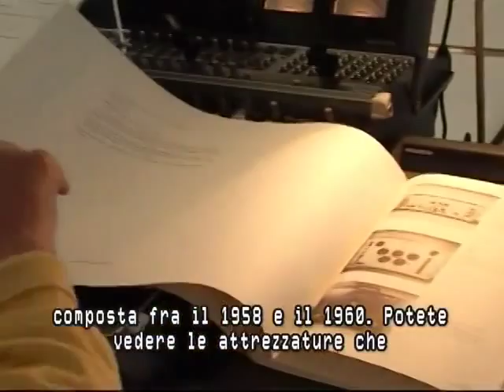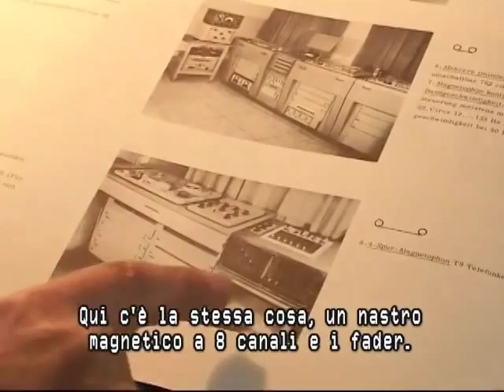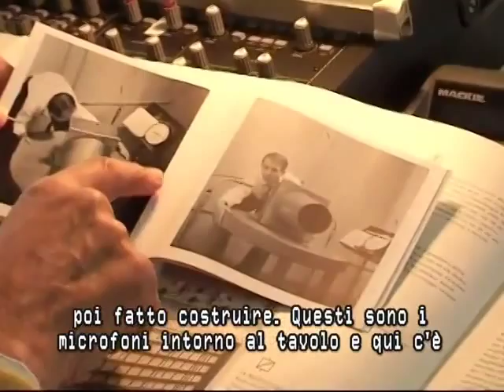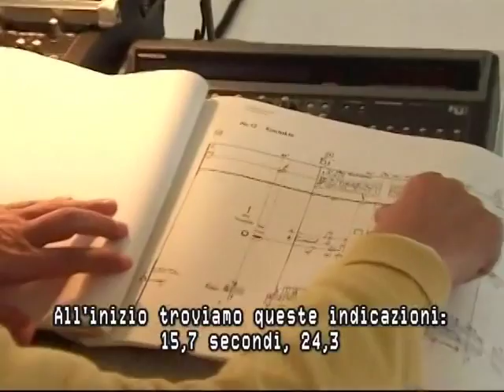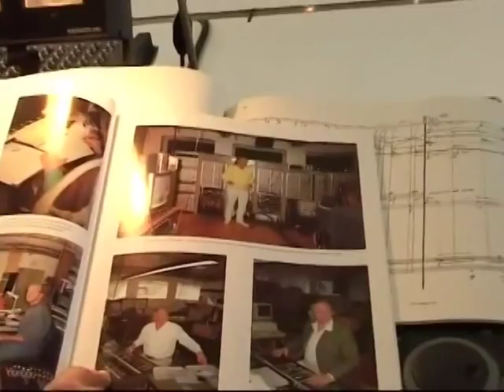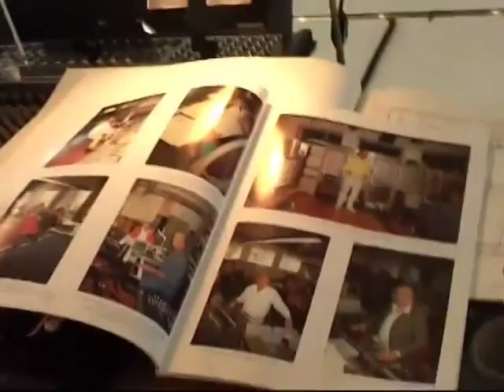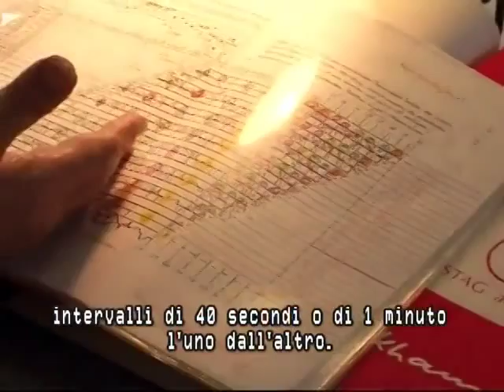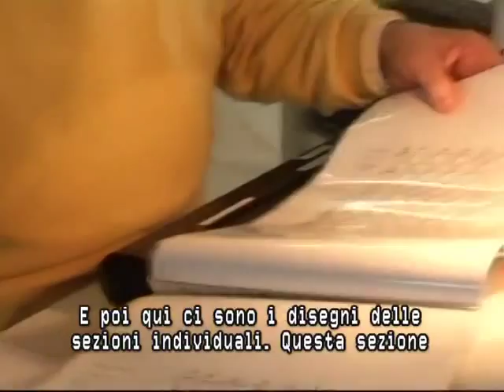Stockhausen Interview 2007